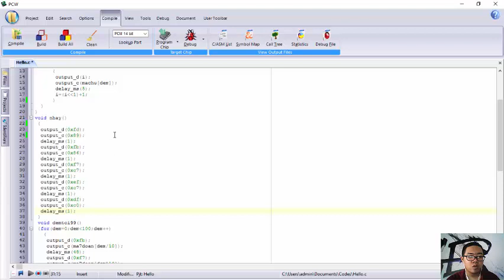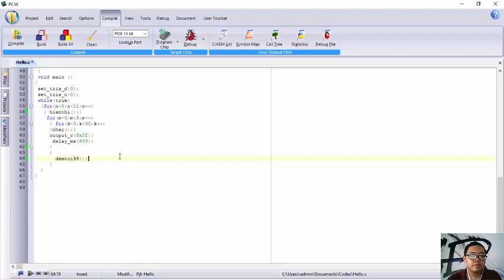Hello Trần đại vũ 14142390